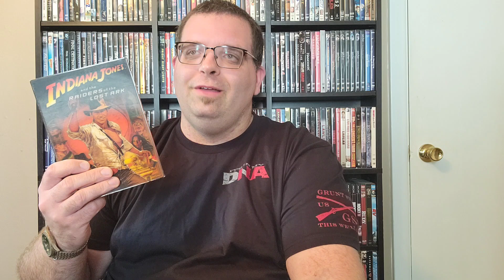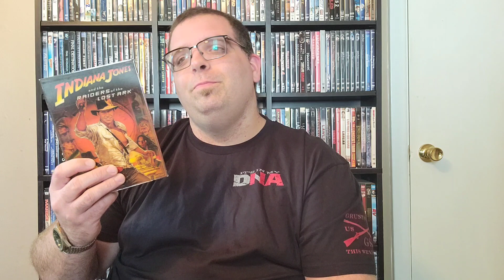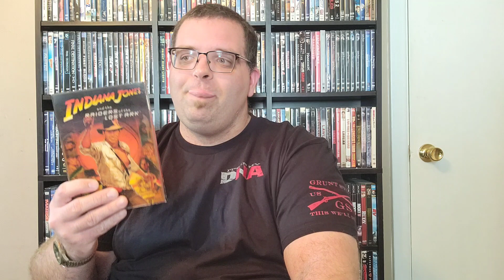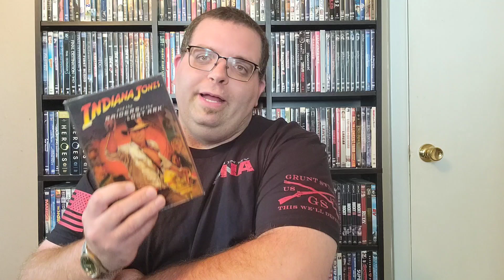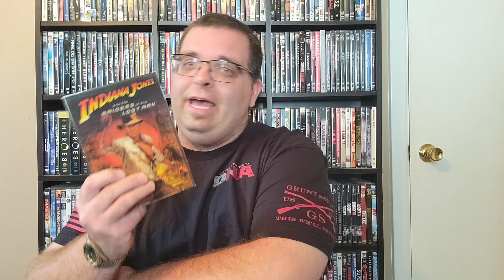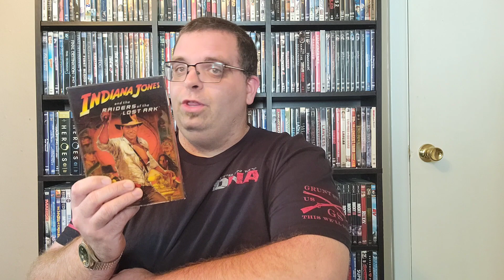Raiders of the Lost Ark- Movie Review (One of the best adventure movies)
Indiana Jones has always been one of my favorite movie characters and franchises. The first one is one of the best adventure movies ever made. So, preparing for Dial of Destiny, I thought to go back and rewatch the series. So this is the first one. Sit back and enjoy my thoughts 😎.